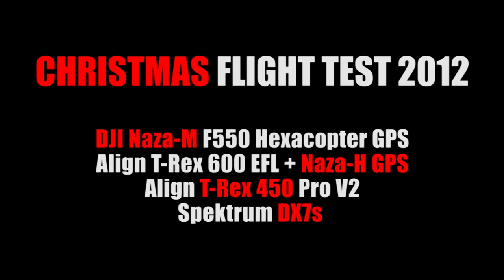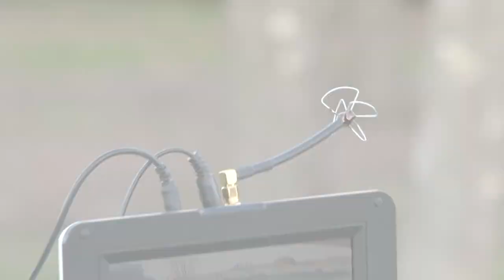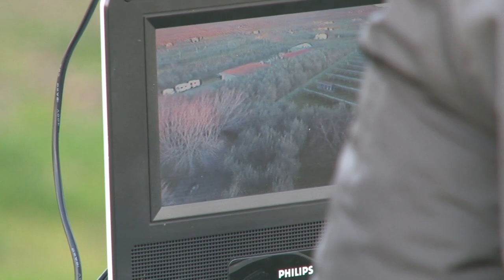Naza-H | Christmas Test Flight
Test Flight of:
Trex600 with DJI Naza-H in Manual and GPS mode
New antenna Pinwheel 5,8Ghz in DJI F550 Naza-H Hexacopter
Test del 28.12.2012